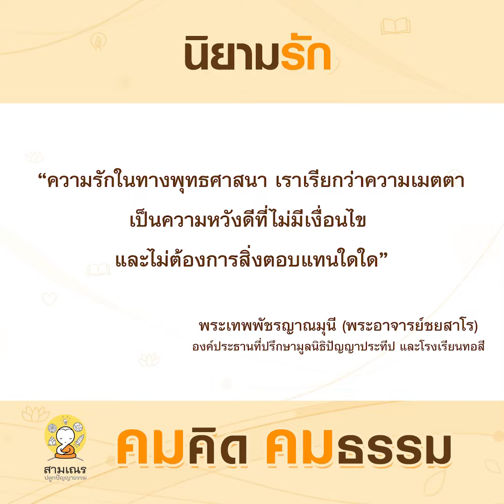นิยามรัก | คมคิดคมธรรม : EP.23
ความรัก คืออะไร ?  บางคนว่า เป็นแรงบันดาลใจ บางคนใช้เวลาทั้งชีวิต ตามหาความรัก แต่เหตุใดความรักในพุทธศาสนา กลับเป็น "ความเมตตา" ความหวังดี ที่มนุษย์มอบให้แก่กัน...โดยไม่หวังสิ่งตอบแทน ?คมคิดคมธรรม โดย พระเทพพัชรญาณมุนี(พระอาจารย์ชยสาโร) องค์ประธานที่ปรึกษามูลนิธิปัญญาประทีป และโรงเรียนทอสี